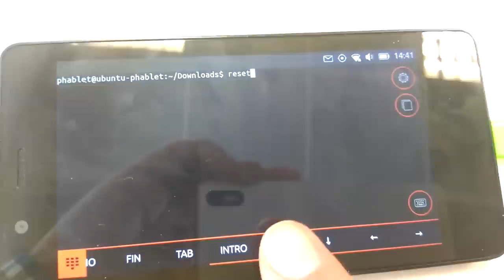Uploading a bitstream to an FPGA from an Ubuntu Phone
The iceprog open source tools for uploading bitstreams into the Ice40 lattice FPGA has been cross-compiled for Ubuntu phone. The t2.bin bistream is being uploaded into the Icezum Alhambra board